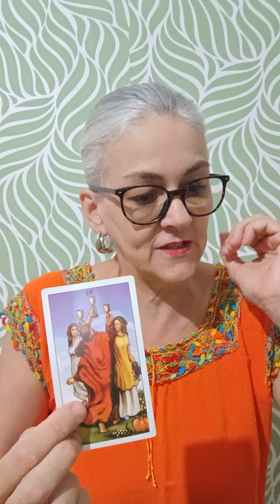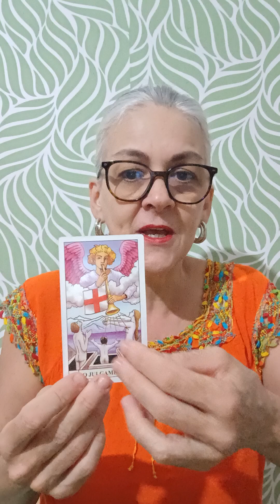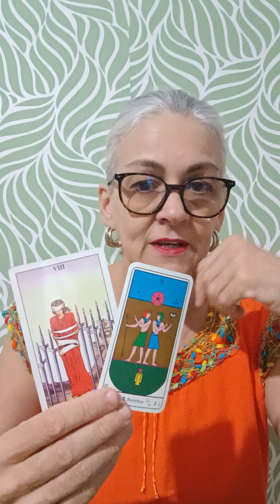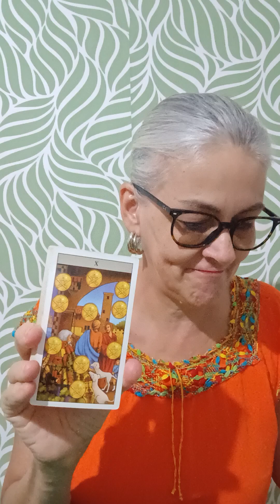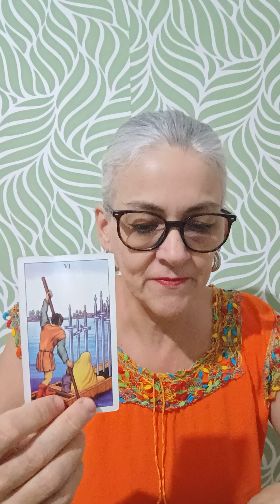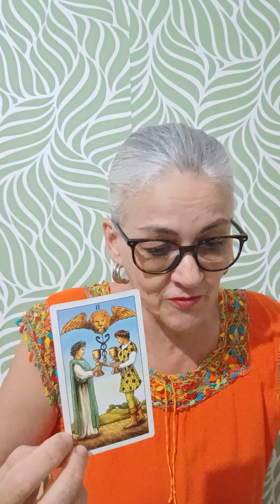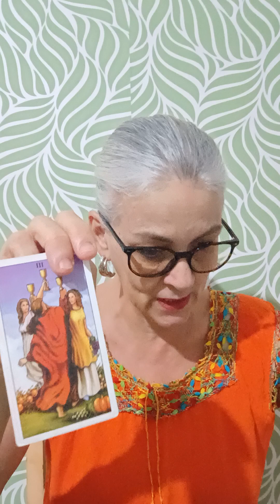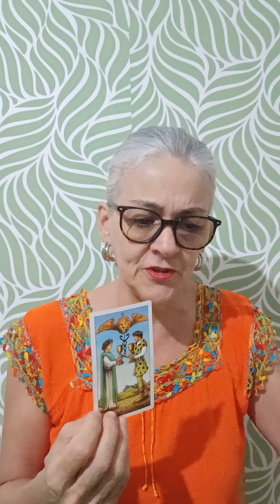GÊMEOS. VC É E SEMPRE SERÁ!! FAÇA USO DA SUA VERSATILIDADE.